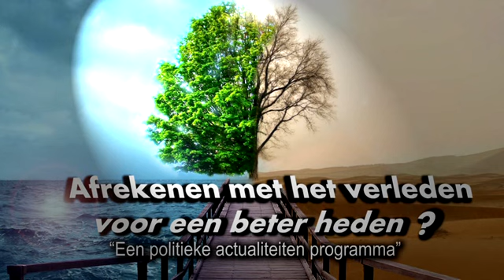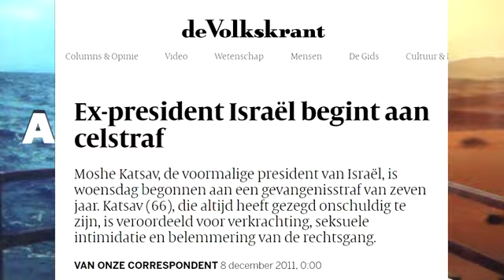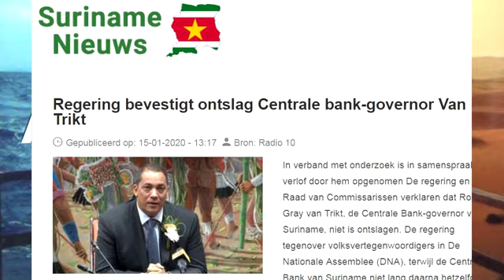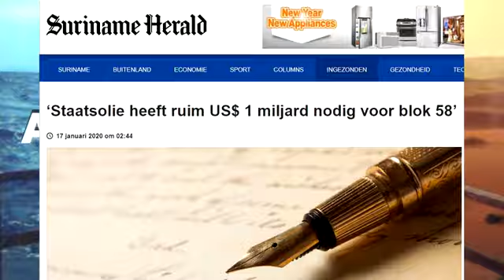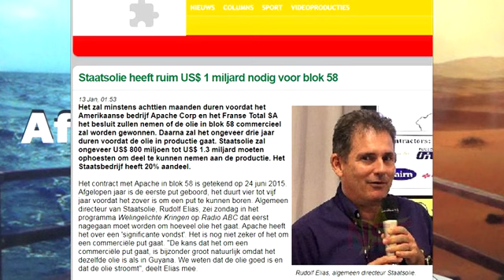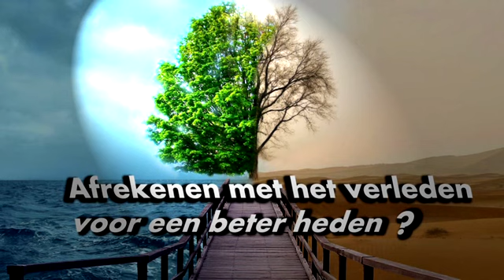Afrekenen met het verleden voor een beter heden Afl 81